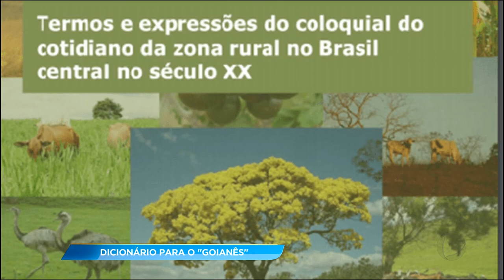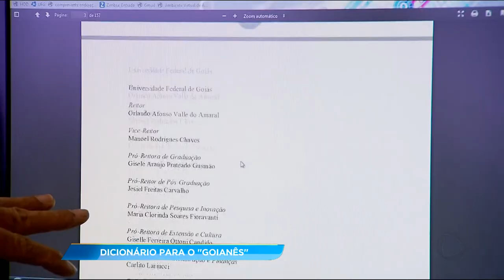GA - Dicionário para o "Goianês" - 24-11-2017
Dois amigos goianos aproveitaram as conversas do dia a dia para fazer um dicionário. Mas não é um dicionário qualquer. Os autores reuniram no livro termos e expressões utilizados em Goiás, o goianês.